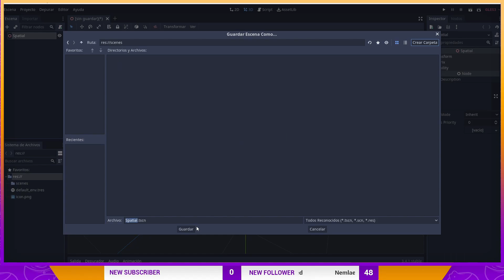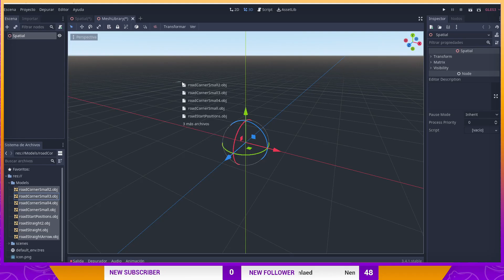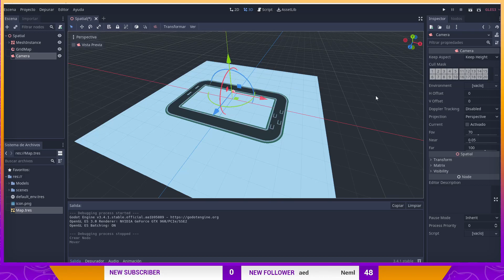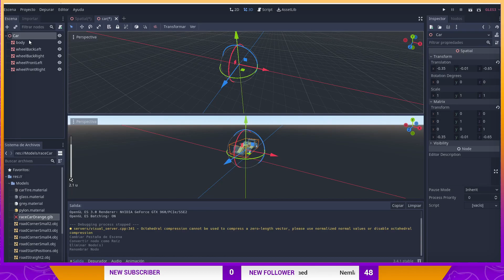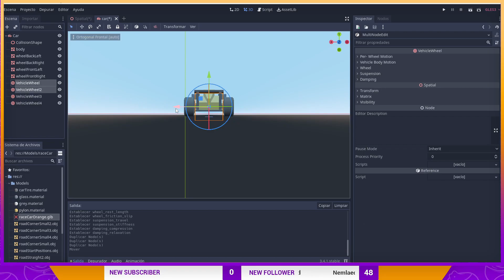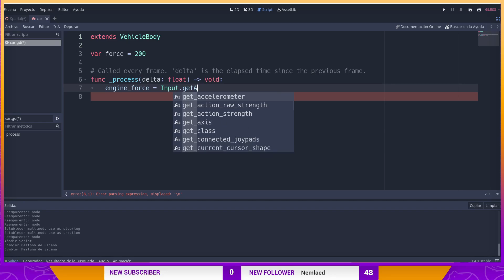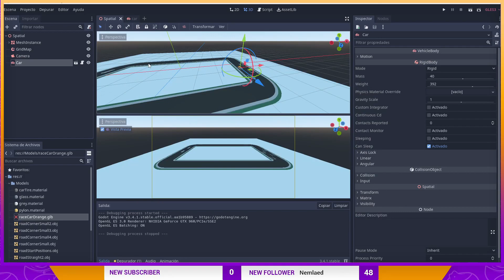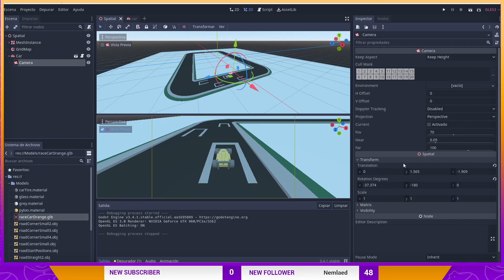¿Cómo CREAR un juego SIMPLE en 3D con GODOT? - Charla introducción a un motor de videojuegos 4️⃣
En este vídeo os enseño como crear un juego simple en 3D con el motor de videojuegos Godot engine, mas concretamente  el movimiento de un coche de carreras en 3D.

Os muestro como en Godot, también se pueden crear juegos de manera sencilla en 3D.

Este vídeo es un recorte de una charla que dimos en directo, a un curso de creación
y desarrollo de videojuegos, se enseñará un ejemplo básico de un juego en 3D realizado con Godot engine.